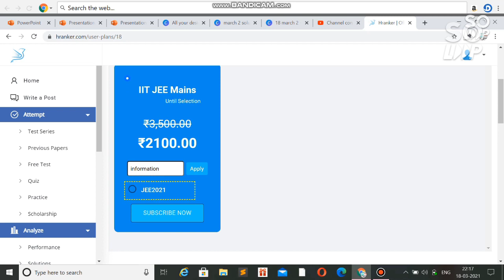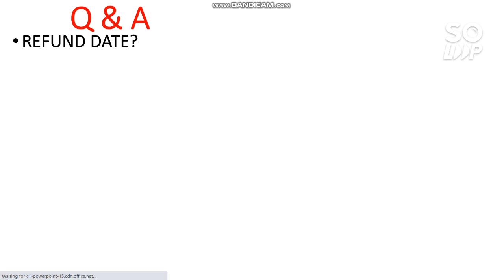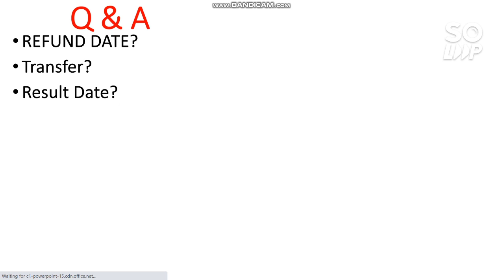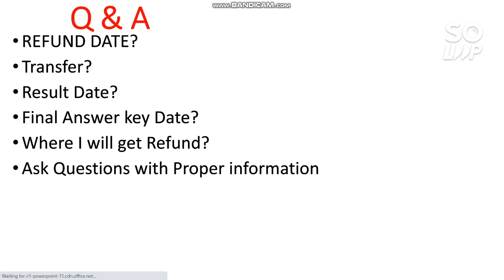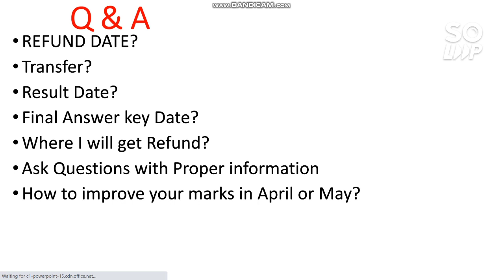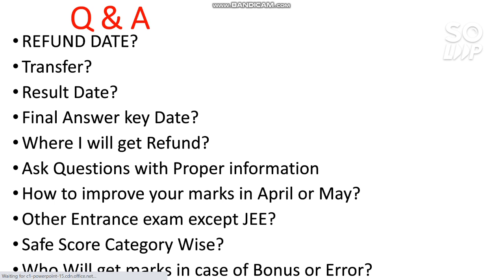JEE Mains 2021 | Category wise safe Score | Refund and Transfer | Final Answer | Marks Vs Percentile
Hii Friends in this video i will Try to Clear all your Doubt About JEE 2021 | JEE Mains 2021 | Result & Final answer Date | Refund and Transfer | Safe Score | Marks Vs Percentile

( 14 Bonus + Errors Jee mains March 2021 )